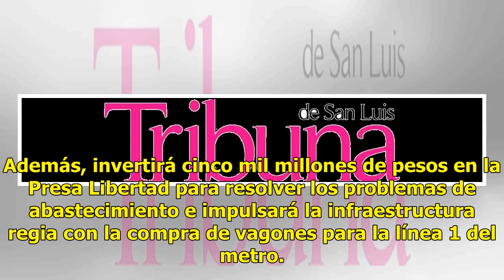Secretaría de Economía va a Monterrey, señala AMLO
MONTERREY, NL.- Andrés Manuel López Obrador anunció que a partir del siguiente año la Secretaría de Economía operará desde Monterrey, ésta y la Secretaría de Cultura, serán las dos primeras instituciones descentralizadas. “Que se dé pronto la descentralización y empiece a operar desde el 2019 la Sec...